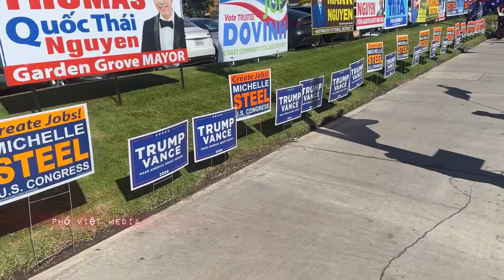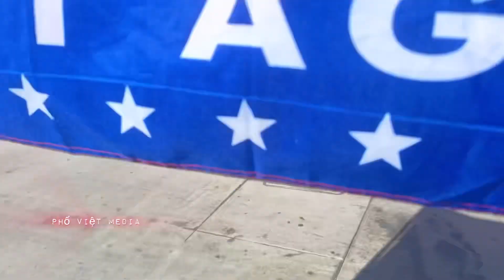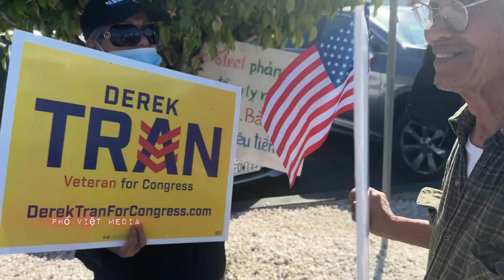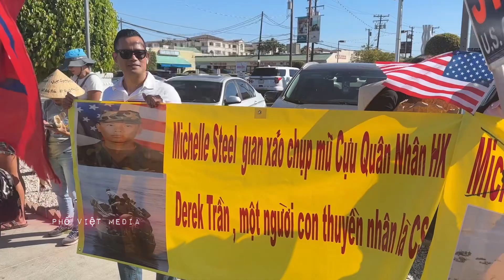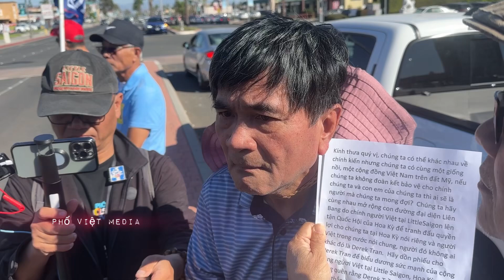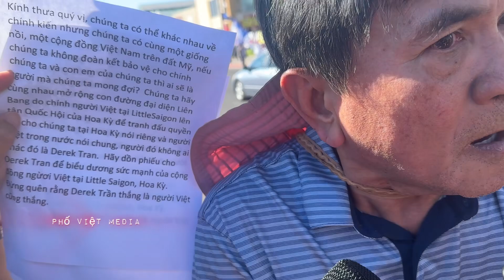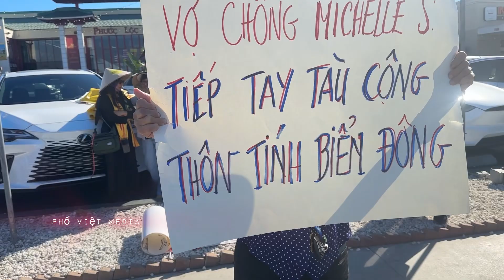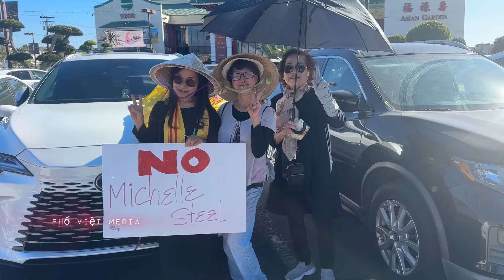BIẾN ĐỘNG MÙA BẦU CỬ: Phẫn nộ cực độ Michelle Steel, Cộng đồng LS tổ chức biểu tình lần 2: Tại sao?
Phẫn nộ cực độ Michelle Steel, Cộng đồng
Little Saigon tổ chức biểu tình lần 2: Tại sao?.

BIẾN ĐỘNG MÙA BẦU CỬ: Hai phe ủng hộ ƯCV Derek Tran và Michelle Steel "đụng độ" trên đường Bolsa ( FULL)